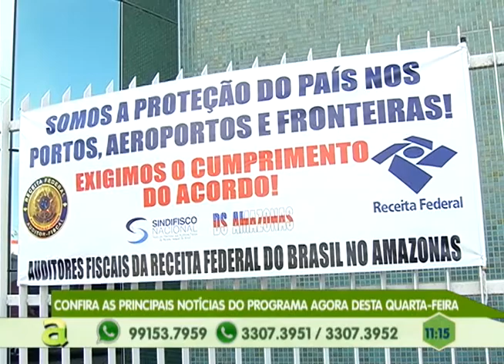Programa Agora de segunda a sexta, no canal 10 Tv Em Tempo